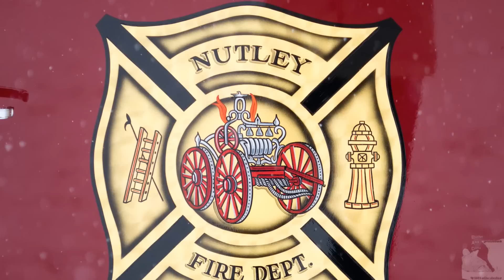A Nutley Christmas video: scenes from 12/1 to 12/14 2013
Music from the Madrigal singers and Choralettes to Christmas imagery from Nutley, including the Christmas tree lighting, and  Santa on his sleigh (firetruck) on 12/14.  Featuring some neighborhood Christmas lights :)

Full videos from the vocal performances as well as the Christmas tree lighting can be found on my youtube channel. Published on December 2, 2013 - Click here, to hear the full "Where are you christmas" performance